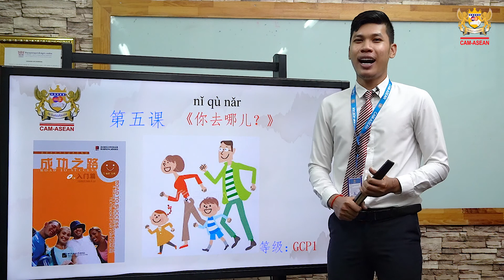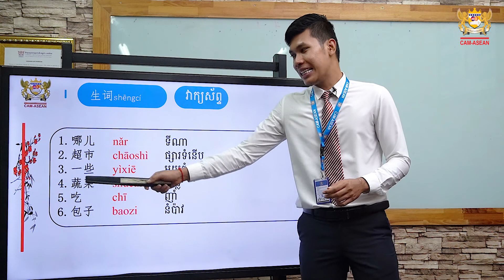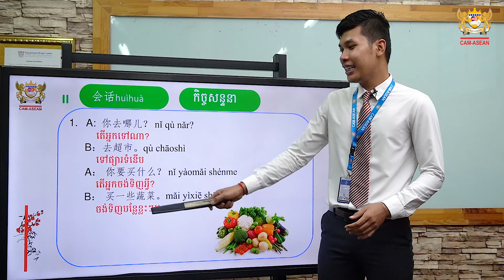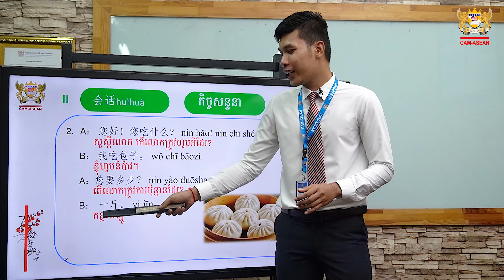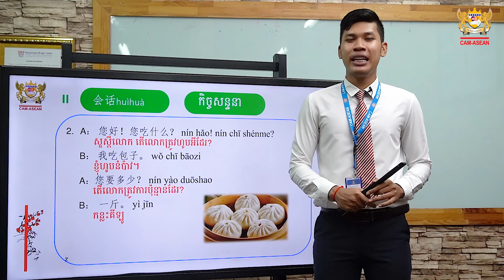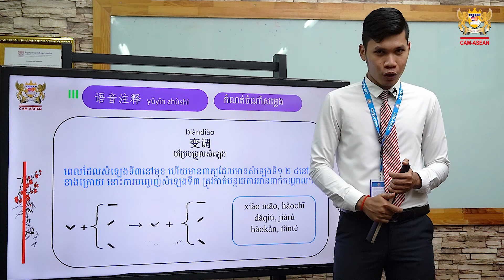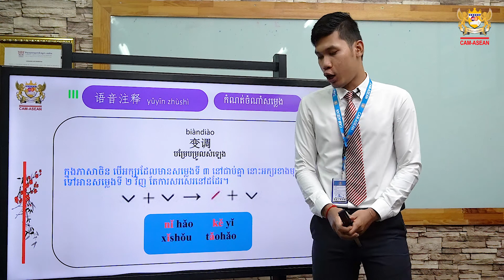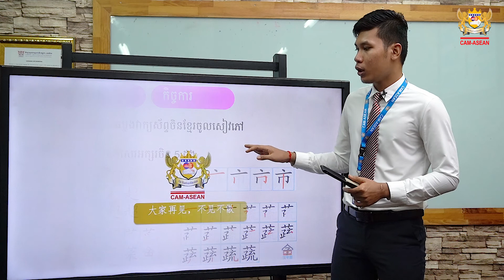GCP B1 Road to success Lesson 5 By: Kep Paly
Dear beloved students
Here is the review videos for lesson of both GO Chinese and Road to success subject that we have study this week. Enjoy learning Chinese with CAM-ASEAN Online Lessons. You will learn Chinese with fun, interesting and effective ways. CAM-ASEAN will always encourage and inspire you in Chinese learning.